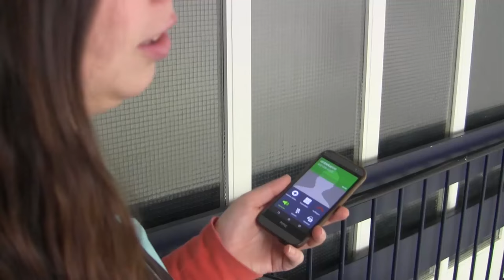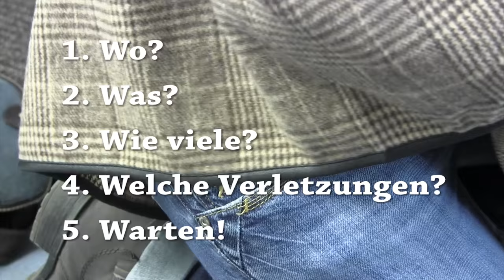Erste Hilfe: Wie verhalte ich mich als Ersthelfer an einem Unfallort?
Dieser kurze Infoclip zeigt am Beispiel einer bewusstlosen Person, was man als Ersthelfer zu kann. Auch wenn man sich mal unsicher ist, was genau zu tun ist. Das Schlimmste wäre, gar nichts zu tun.